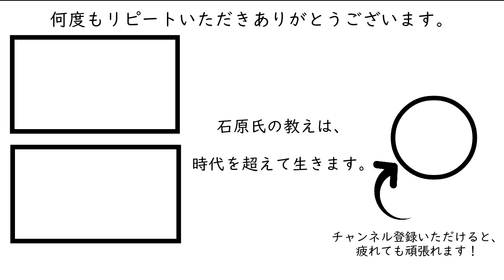BGM】588ホリエモン等を信じすぎる人に気づいて欲しいこと［石原明の経営のヒント+最強‖副業‖ライフハック】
300年後の人が聴いてもためになるというコンセプトもあり普遍的な内容なので、今から聴き始めても遅くありません。

【作成】
588-How should we think of "credit is more important than savings" as successful people such as Horiemon say?
Is credit more important than money?
Is credit more important than money? Mr. Kojima will explain the idea of President Kojima in response to the opinion that "even if you don't have money, if you have credit, you can do something when you are in trouble. Saving credit is more important than saving money." Explains President Kojima's approach to credit. Also, the danger of swallowing the transmission of charismatic presidents and famous influencers, and how should we make use of what we say? I would like to explain about.